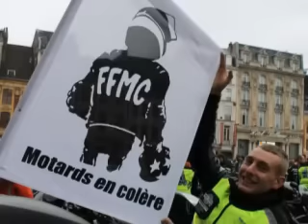manif FFMC 59 Lille oct 2015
retrouvez toutes les photos sur la page facebook et n'hésitez pas à liker.. :;,